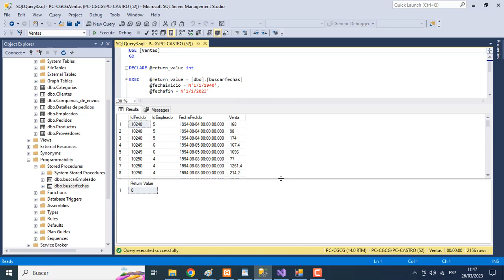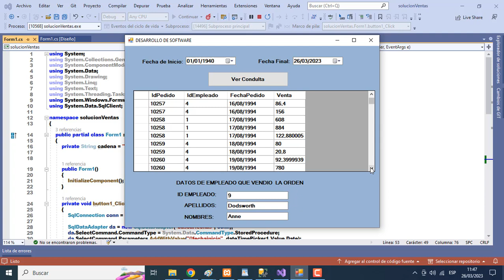PROGRAMA EN C# - PROCEDIMIENTOS ALMACENADOS.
Usando el control DateTimePicker, realizara una consulta de pedidos por rango de fechas seleccionadas, usar el campo FechaPedido de la tabla Pedidos. Establecer al otro control DateTimePicker la propiedad format en short.
Al dar click en la celda, recuperar el dodigo de empleado y mostrara sus atos del empleado que registro el pedido.